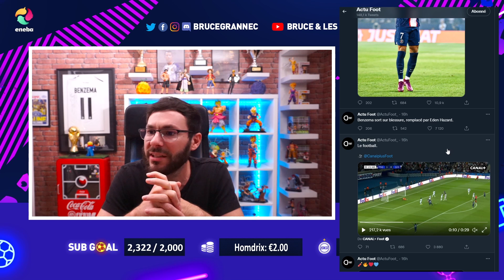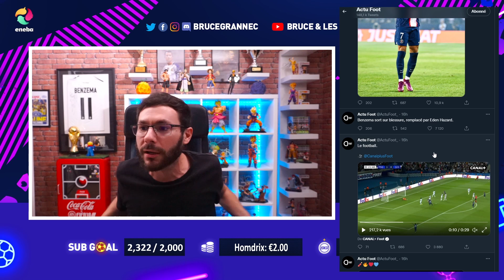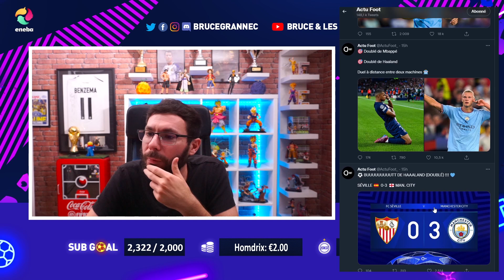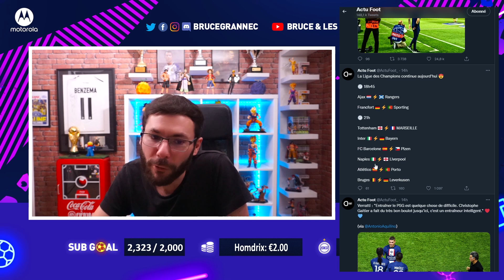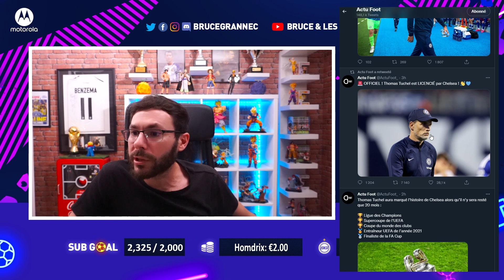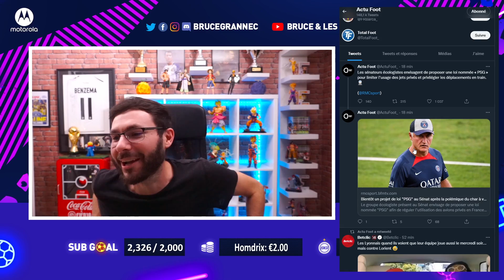⚽️ UNE LDC QUI DÉMARRE FORT !